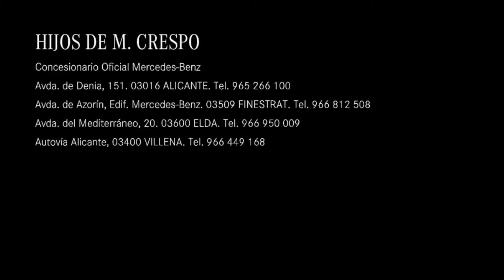Mercedes Benz Clase X